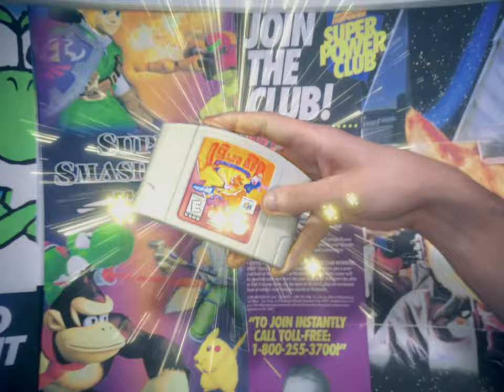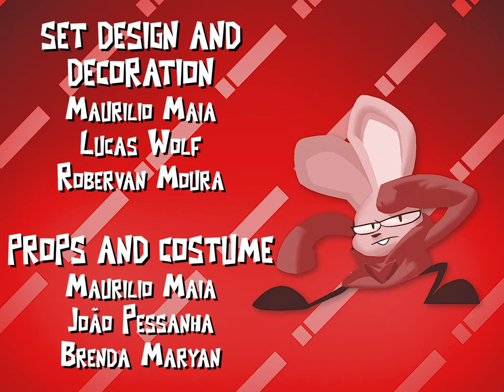WE CAME OUT OF THE VIDEO GAME! | Ward & Bertram's Sidequest - Bumper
This is a bumper for the second episode of Ward & Bertram's Sidequest, which is already in production!

Ward, the maned wolf, and Bertram, the gray rabbit, find themselves trapped in a completely polygonal world, as if they were part of a fifth-generation console game. How will they free themselves from this strange place?

Ward & Bertram's Sidequest - Bumper: We Came Out of the Video Game!
Executive Producer: Marcelo Arrais Maia
Writer and Director: Maurilio Maia
Storyboard Artist: Javier "Fulmi" Ramirez
Ward's Voice: Steven "Bibo" Rigsby
Bertram's Voice: Zane Schacht
Link's Voice: Ecchan
Navi's Voice: Laura Goetz
Retro Gamer: Lucas Wolf
Animation Supervisors: Brenda Maryan and Ali Bark
Clean-Up and Color Supervisor: Rafaela "Kira" Santos
Compositing and VFX: Heroh Martins
Artworks and Thumbnail: João Pessanha
Score Composer: Pepe Ventura
Sound Designer: José Carlos Martins